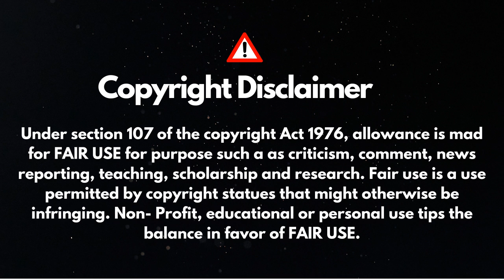Manus J Aj R Neiko Manus/ Bengali Song /Cover Song / মানুষ যে আজ আর নেই কো মানুষ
Video Title : মানুষ যে আজ আর নেই কো মানুষ/ Manus J Aj R Neiko Manus

Hello Friends.
S.K. Production (A Musical Production House), Dharmanagar, North Tripura I am Presenting .always New Musical Videos of many singers and new ceative songs, new arranging composing songs on my own production. Please enjoy and support me to more uploading such contents for you regularly.

Covered by Mr. Chanchal Chakraborty, Reorded on 20.08.23, by S.K. Production. CAmera- SONY HD Handycam, Edited Software_ OpenShot, Audio edited on FL_Software, Thumbnail_Canva, Indoor Video Shoot on 20.08.23 Released 21th October,23 on 6.30pm. Complete Audio work, Shoot & editing work done by Sukanta Sinha (S.K. Production)